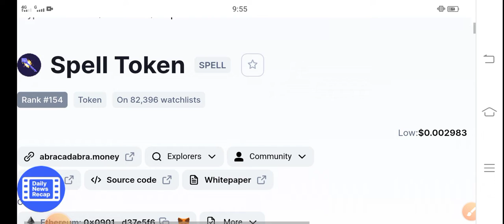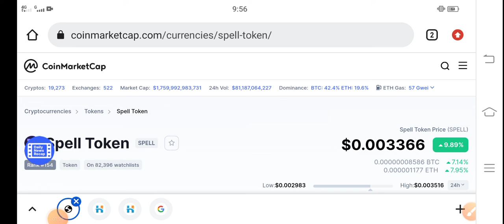Spell Token Good News || Spell Price Prediction! Spell Latest News